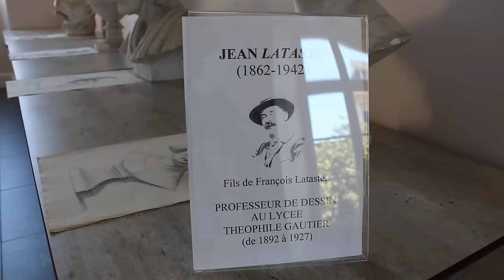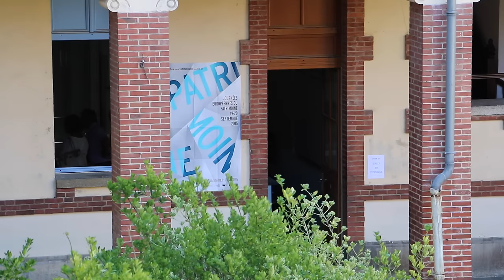ThéoNet - Journées Européennes du Patrimoine 2015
Retour sur les Journées Européennes du Patrimoine 2015 au lycée Théophile-Gautier de Tarbes (65)